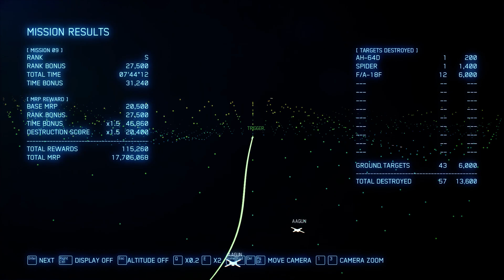Antares One unleashes his rage in Serbia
Oh no, Olivieri can't hear us! Antares is using jets, omg!